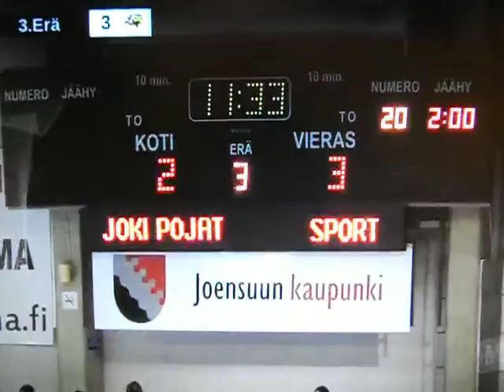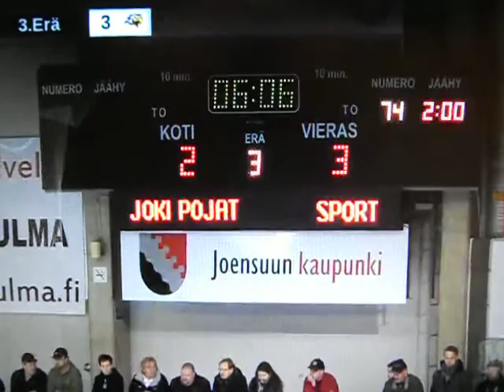jokipojat - sport 10-10-2012 osa 8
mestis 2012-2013